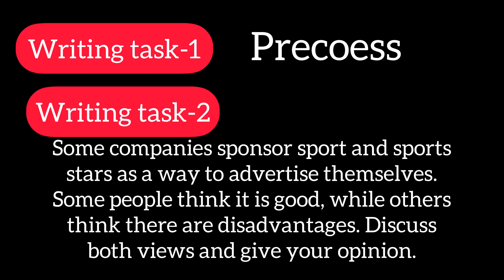4 December IELTS exam evening slot review reading answers|| 100% correct prediction 🎉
Hello students this video is very useful for your writing task-1, December exam 2021.

Prediction of December IELTS exam
which exam is easy in December
which exam is difficult in December
Prediction for 2 December IELTS exam
2 December IELTS exam prediction
December IELTS exam dates 2021
Level of ielts exam in December 2021
2 December IELTS exam
Final prediction of 2 December IELTS exam
last prediction of 2 December ielts exam
predicton of 2 December ielts exam for general training
4December IELTS exam Listening link
2 December IELTS exam Last predicton
4 December IELTS exam Reading passage
4 December IELTS exam writing predicton
2 December IELTS exam Listening predicton 4December 2021 ielts exam predictonwhich exam is easy in December
Prediction for 11 DecemberIELTS exam
Level of ielts exam in December 2021 Prediction for 11 December IELTS exam
11 December IELTS exam prediction
11 December IELTS exam
Final prediction of 11December IELTS exam
last prediction of 11 December ielts exam
predicton of 11 December ielts exam for general training
11 December ielts exam level listening
11 December IELTS exam Listening predicton
11 December IELTS exam writing predicton
11 December IELTS exam writing task 2 topicsPrediction for 18 December IELTS exam
18 December IELTS exam prediction
18 December IELTS exam
Final prediction of 18 December IELTS exam
last prediction of 18 December ielts exam
predicton of 18 December ielts exam for general training
18 December ielts exam level listening
18 December IELTS exam Listening predicton
18 December IELTS exam writing predicton
18 December IELTS exam writing task 2 topicswhich exam is difficult in December
30 December IELTS exam prediction
30 December IELTS exam
Final prediction of 30 December IELTS exam
last prediction of 30December ielts exam
predicton of 30 December ielts exam for general training
02 december ielts exam prediction
2 december ielts exam
02 december ielts exam answers
04 december ielts exam predictiction
4 december ielts exam
4 december ielts exam prediction
11 december ielts ewxam prediction
11 december ielts exam
11 december ielts exam reading
30 december ielts exam predoction
30 december ielts exam
test,ielts reading test 2021,ielts reading most
important,reading ielts,reading ielts practice, 2021
new ielts reading test,ielts reading new practice
test 2021,ielts idp reading 2021, new ielts reading
practice test,ielts listening practice test 2021,best
reading ielts practice 2 december 2021 ielts reading
answers,reading test, ielts 4 december answers, 11 december
listening answers, 30 december reading answers, 2 december
prediction 4 december listening answers, 11 december ielts
answers
ielts prediction, ielts exam prediction 4 december  ielts test
prediction,ielts,ielts test prediction 30 december, 2 december
ielts exam prediction 30 december ielts exam prediction, 2 december ielts exam prediction, 4 december  2021 ielts exam
prediction, 11 december ielts exam prediction 2021, 04 december ielts exam prediction 2021 ielts speaking
prediction,ielts test prediction
 2021 exam review
11 december  ielts exam preparation
30 december 2021 ielts prediction 20 November ielts exam
test 2021, ielts idp listening 2021,new ielts listening
listening ielts practice, 2 december 2021 ielts listening
answers,listening test, ielts 11 december answers, 11 december
listening answers, 4 december reading answers, 2 december
answers
ielts reading ielts reading test,